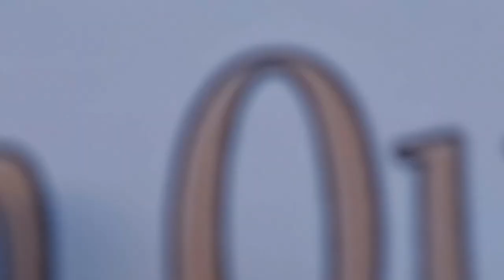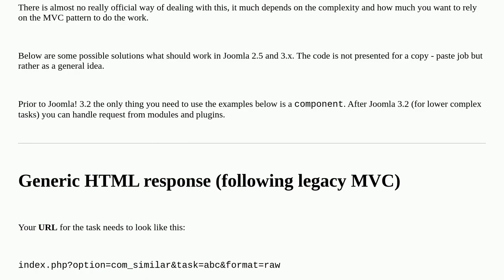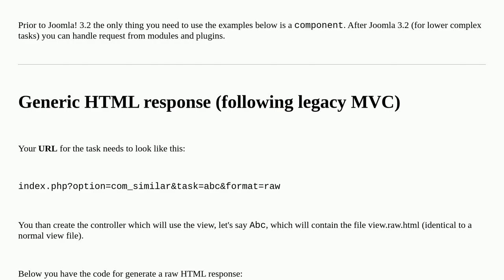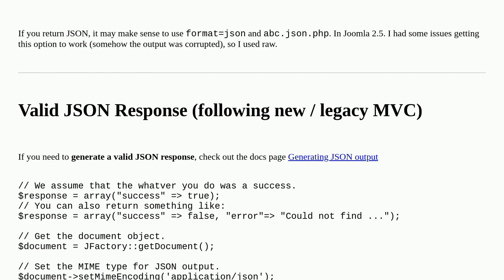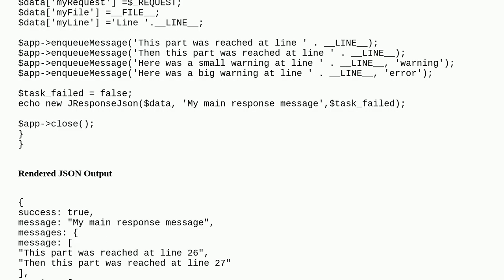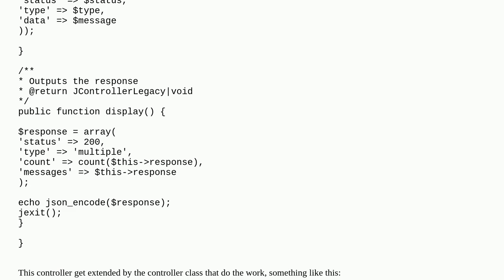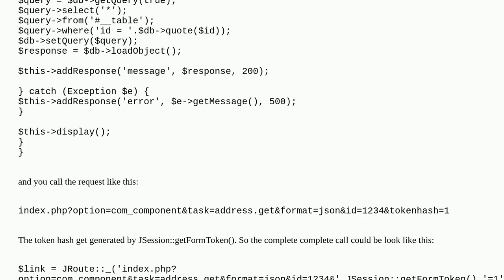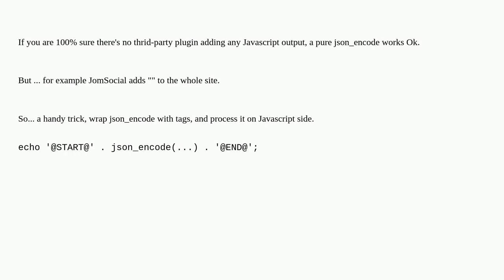Joomla: What is the proper way to make an AJAX call in component?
What is the proper way to make an AJAX call in component?

A special thanks goes out to the community

  joomla-3.x development ajax component